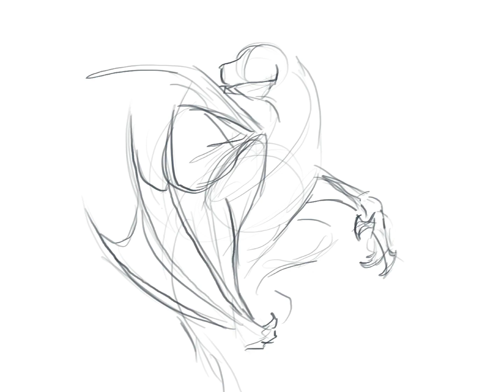Welcome traveler, I hope you join me on this journey.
My first official video with my voice, I’ll get used to it. Welcome and I would be honored if you joined me on this journey.

I will probably post once a week on Sunday or Saturday

The first Timelapse is a study of an artist it is not my original piece the second Timelapse is a piece about one of my wonderful friend’s characters.